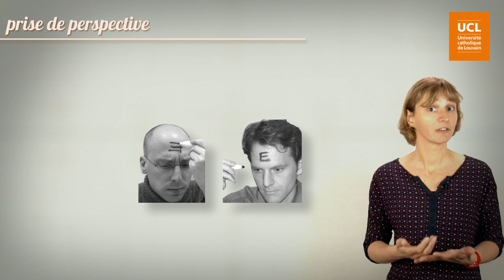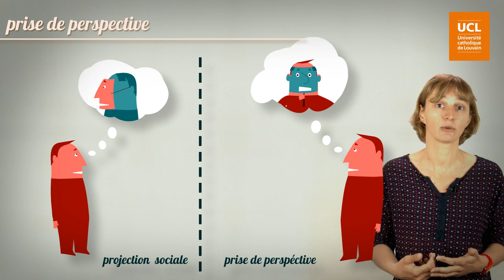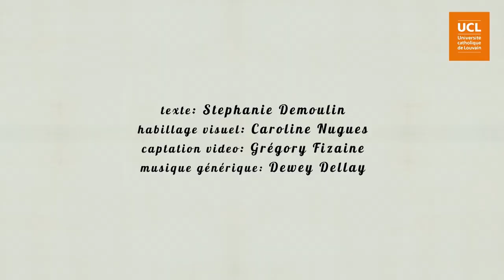51. La prise de perspective